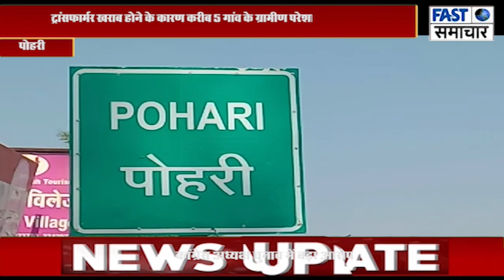शिवपुरी-श्योपुर हाईवे पर तेज रफ्तार बाइक सवार ने राहगीर को उड़ाया,राहगीर हुआ गंभीर रूप से घायल